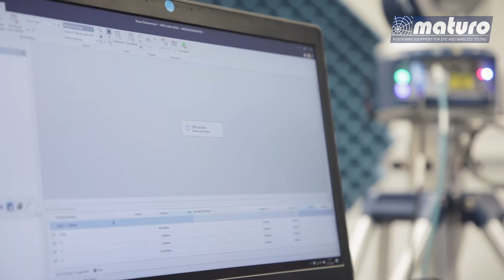MATURO High-Precision measurements of our positioning systems by Lasertracking